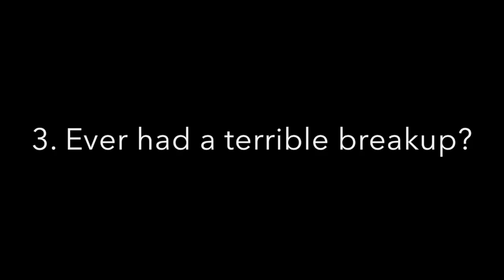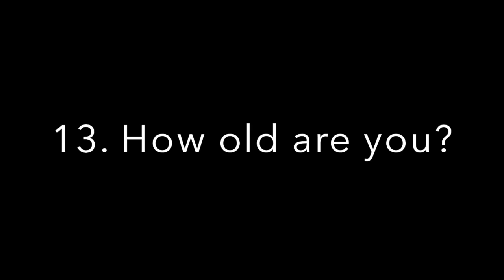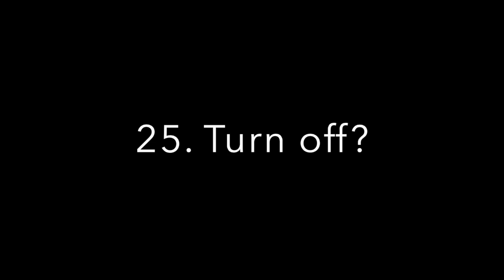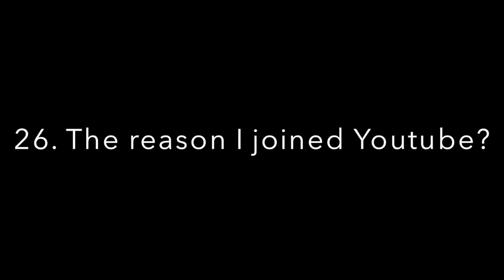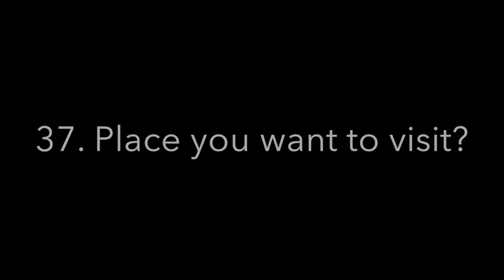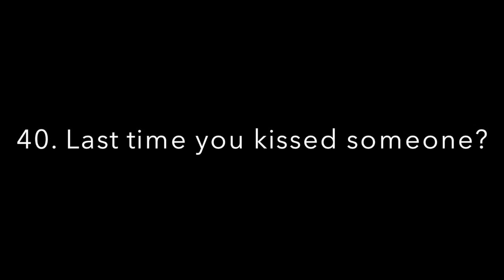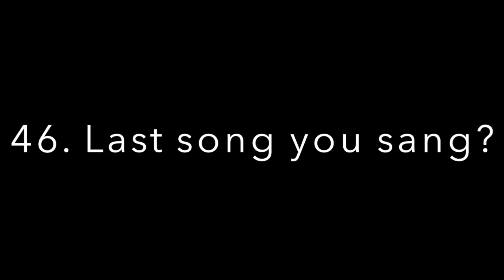TMI Tag: Love, Breakups & Everything Else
Questions:
1: What are you wearing?
2: Ever been in love?
3: Ever had a terrible breakup?
4: How tall are you?
5: How much do you weigh?
6: Any tattoos?
7: Any piercings?
8: OTP?
9: Favorite show?
10: Favorite bands?
11: Something you miss? .
12: Favorite song?
13: How old are you?
14: Zodiac sign?
15: Quality you look for in a partner?
16: Favorite Quote?
17: Favorite actor?
18: Favorite color?
19: Loud music or soft?
20: Where do you go when you're sad?
21: How long does it take you to shower?
22: How long does it take you to get ready in the morning?
23: Ever been in a physical fight?
24: Turn on?
25: Turn off?
26: The reason I joined Youtube?
27: Fears?
28: Last thing that made you cry?
29: Last time you said you loved someone?
30: Meaning behind your YouTube Name?
31: Last book you read?
32: The book you're currently reading?
33: Last show you watched?
34: Last person you talked to?
35: The relationship between you and the person you last texted?
36: Favorite food?
37: Place you want to visit?
38: Last place you were?
39: Do you have a crush?
40: Last time you kissed someone?
41: Last time you were insulted?
42: Favorite flavor of sweet?
43: What instruments do you play??
44: Favorite piece of jewelery?
45: Last sport you played?
46: Last song you sang?
47: Favorite chat up line?
48: Have you ever used it?
49: Last time you hung out with anyone?
50: Who should answer these questions next?

I TAG you all!

I filmed with a Canon Rebel T5i.